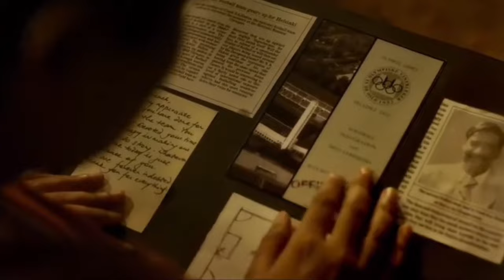Maidan Vs BMCM First Day Box Office Collection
Maidan Vs BMCM First Day Box Office Collection | Maidan First Day Box Office Collection

Maidan Movie Ajay Devgan,

Maidan Movie box office collection day 1,

Ajay Devgan maidan first day box office collection,

Maid m trailer,

Maidan First Day Box Office Collection India,

Maidan Box Office Collection,

Maidan Movie Review,

Bade miyan chote miya Box Office Collection Day 1,

Bade miyan chote miyan first day box office collection,

Bade miyan chote miyan first day box office collection india,

Note 2 : All photos & Clips with the videos remain the property of their respectful owners. If any of your photos & clip is featured in my videos and if you want to remove or want credit then kindly contact mbe through mail which is given in my channel about section.

news, reporting, teaching, scholarship and research fair use is permitted by copyright statute that might otherwise be infringing non profit educational or personal use tips the balance in fever of fever use.